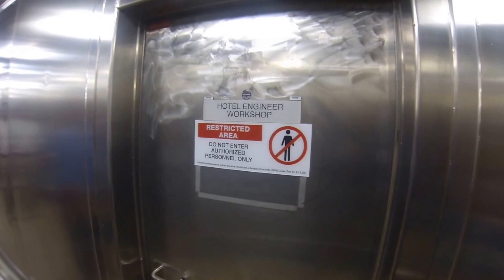Cozumel, MX 2017